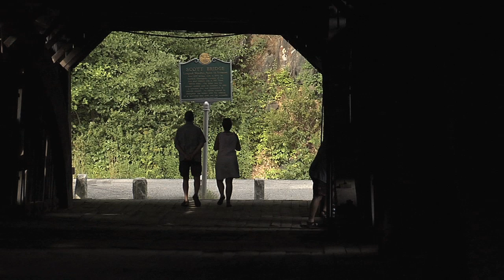Covered Bridges of New England -History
Here is a clip from the documentary and DVD project.